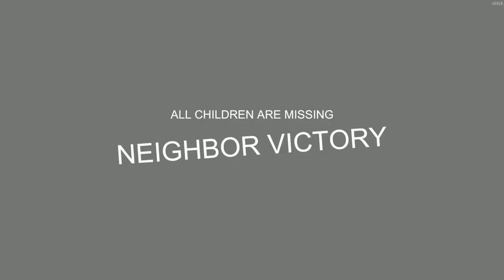Secret Neighbor | මම නෙමේයි යකෝ